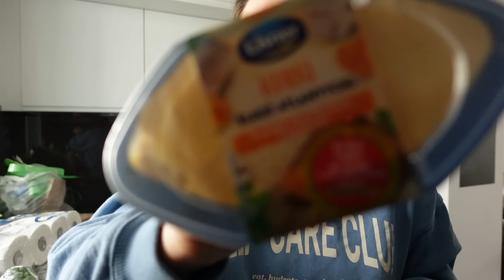On zrobił zakupy spożywcze 🤯 Haul z Frisco 🛒 Test korektora Eveline Liquid Camouflage ✨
Kochani,

Buziaki!